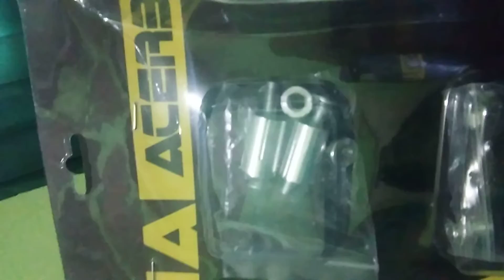handguard acerbis beli di